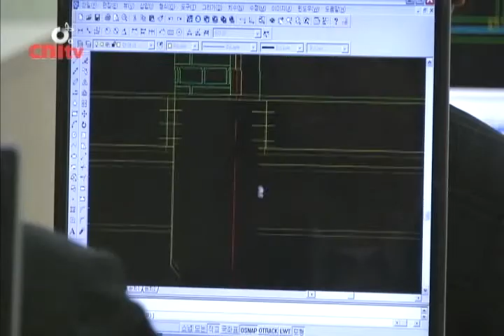특성화고 출신 공무원 채용 방안 추진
충남도는 오늘, 도교육청과 교육과학기술부, 충남북부상공회의소와 '특성화고·마이스터고 졸업자 채용 확대 및 교육기부 문화 확산을 위한업무협약'을 체결했습니다.

이번 협약에 따르면, 각 기관은 지방공무원 기능인재 추천제를 도입하고, 채용 인원의 일정 비율 이상을 특성화고나 마이스터고 졸업자로 선발하게 됩니다.

이와 관련해 충남도는 산하 공공기관과 시군에서 공업, 농업, 해양수산 분야 기술직렬 등의 적합한 직무를 발굴해, 신규 채용인원의 일정 부분을 특성화고 졸업자로 선발할 수 있도록 할 계획입니다.
도 교육청 역시, 내년부터 기능직의 50% 이상, 9급 기술직은 관련 직렬의 50% 범위 안에서 특성화고 졸업자를 특별채용 합니다.